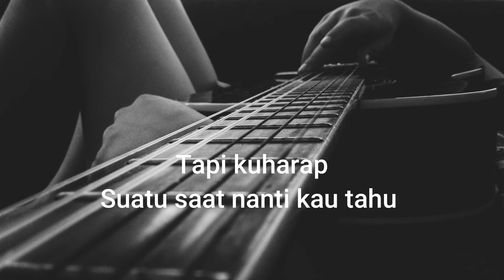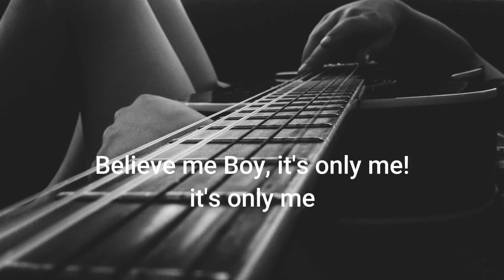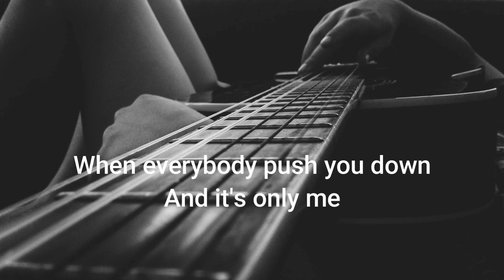It's only me - Kaleb J ( Cover + Lirik )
It's only me - Kaleb J